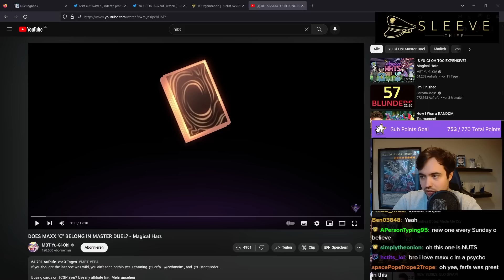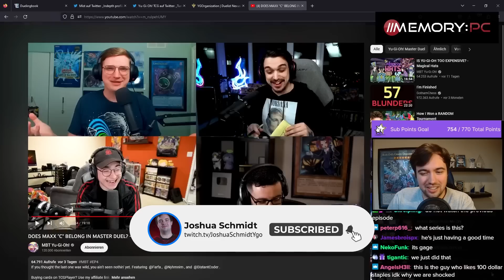Joshua Schmidt Reacts to DOES MAXX "C" BELONG IN MASTER DUEL? - Magical Hats